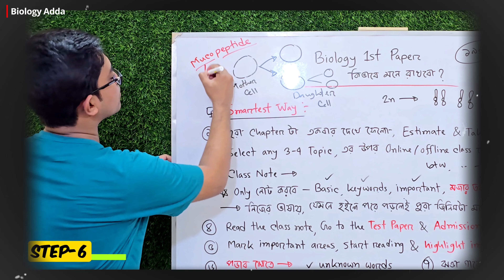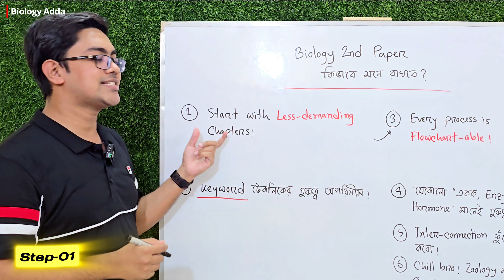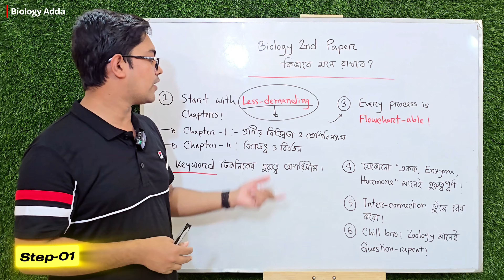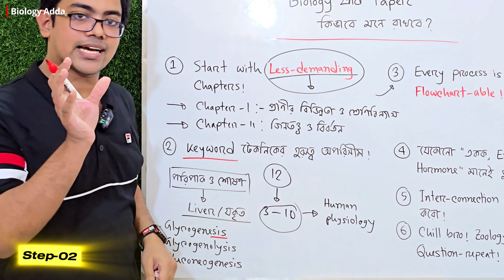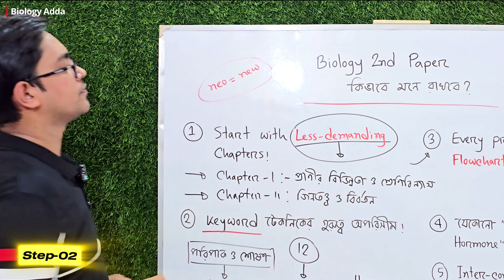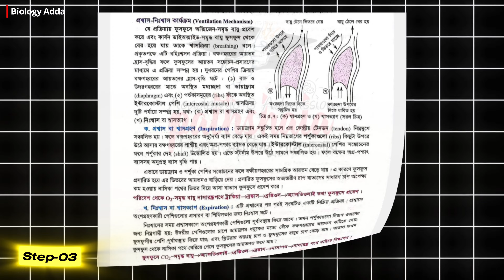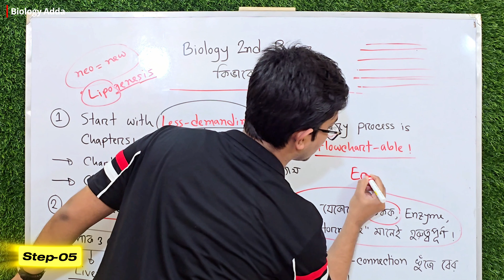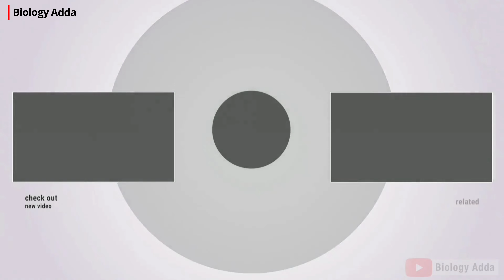🔥 যত কম পড়বে, তত বেশি মনে থাকবে – Biology 2nd Paper এর Masterplan! | HSC 2026 | Biology Adda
এই ভিডিওতে ভাইয়া HSC 2026 ব্যাচের জন্য Biology 2nd Paper এর উপর একটা দারুণ Masterplan দিয়েছি !

Biology Adda-র আজকের ভিডিওটি দেখলে HSC Biology 2nd Paper দীর্ঘদিন মনে রাখতে যেমন কাজে লাগবে, তেমনি দেখবে তুমি পরীক্ষায় মার্কস-ও বেশি পাচ্ছো ইনশাআল্লাহ ! 😍

আর Class 11-12 এর যারা আছো, তোমরা কিন্তু চাইলে HSC Biology 1st Paper, HSC Biology 2nd Paper দুইটাই আমার কাছে পড়তে পারো 👇

🔴 HSC-26 বায়োলজি কোর্স ফি: ২৫৫০/- টাকা (Biology 1st Paper+Biology 2nd Paper)

✅ কোর্সে ভর্তি হতে 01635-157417 নাম্বারে 2550/- টাকা Bkash এ "Send Money" করে আমাকে WhatsApp এ মেসেজ দাও 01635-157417 নাম্বারে।

Chapters:
00:00 - HSC 2026 Biology 2nd Paper আসলে কতো বেশি মজার!
01:17 - HSC Biology 2nd Paper Chapter 1 and Chapter 2
02:00 - HSC Zoology কিভাবে মনে রাখবে?
02:28 - প্রাণীর পরিচিতি hsc একটা ফাঁদ!
03:38 - HSC Zoology Chapter 1 | প্রাণীর বিভিন্নতা ও শ্রেণিবিন্যাস hsc
05:05 - Biology 2nd Paper Chapter 11 | জিনতত্ত্ব ও বিবর্তন hsc
06:45 - Keyword টেকনিক দিয়ে HSC Zoology তে কাঁপায় দাও!
07:23 - HSC Biology 2nd Paper Chapter 3 | পরিপাক ও শোষণ hsc
07:54 - যকৃতের সঞ্চয়ী ও বিপাকীয় ভূমিকা hsc | Functions of liver hsc
11:57 - Magic of Biology keywords!
12:45 - Flowchart এ মিলবে সহজ সমাধান!
14:14 - HSC 2026 Biology Suggestion - Zoology Exam এ কি কি আসে?
16:37 - HSC Zoology is a Pookie!
17:40 - Enroll to Best HSC Biology Full Course for HSC 2026